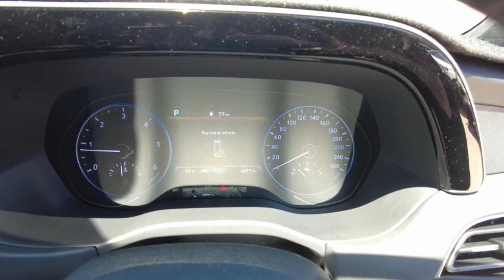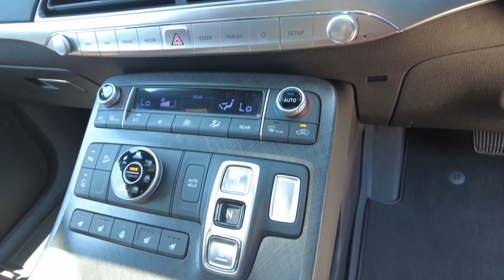2013 ISUZU D-MAX Myaree, Fremantle, Booragoon, Kardinya, Palmyra, WA 11007866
Silver New 2013 ISUZU D-MAX  available in Myaree, Western Australia. Servicing the Fremantle, Booragoon, Kardinya, Palmyra, WA area.

Melville Hyundai
170 Leach Hwy